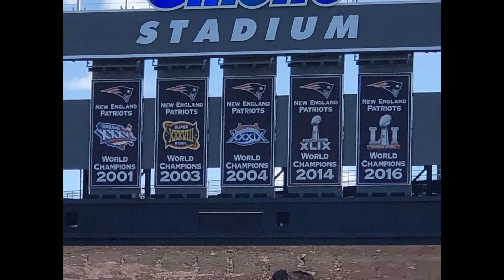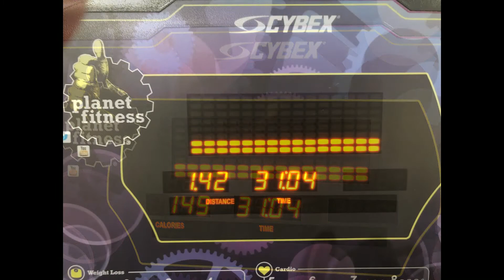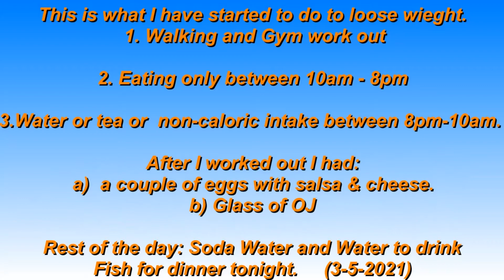Joe From New England- Episode 11 - Starting My Weight Loss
These are videos from around Historic and Majestic New England.  Also please comment on any areas  you want to be seen in the New England Area.

Started my weight loss program.
In Episode 11, I did my first short (30min) workout on the treadmill. (3-5-2021)

I am eating only between 10a-8p, but able to have tea, water and club soda before then (non-caloric).

After I came home and had my eggs, I weighed myself.
278.4 lbs with full clothing
276 .0 Socks only.

CLUB INFO
21 Apex Dr
Marlborough, MA 01752
United States

Get Directions
 View Club Schedule
CLUB HOURS

21 Apex Drive
Marlborough, MA 01752